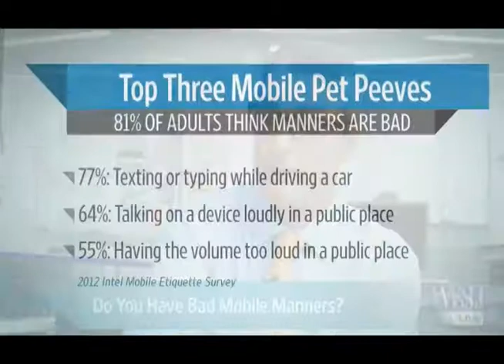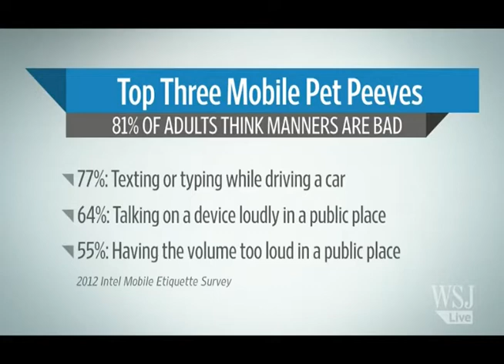Anna Post Wall Street Journal Live 5/14/2012